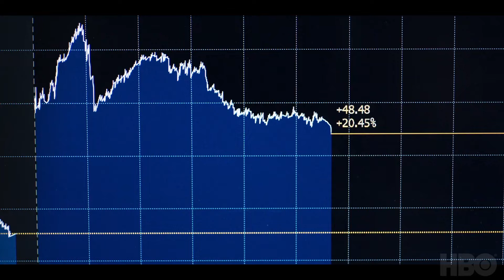Industry Season 2 Trailer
Check out the new Industry Season 2 Trailer starring Myha'la Herrold!

US Air Date: August 1, 2022
Starring: Myha’la Herrold, Freya Mavor, Ken Leung
Network: HBO
Synopsis: Take what you deserve.